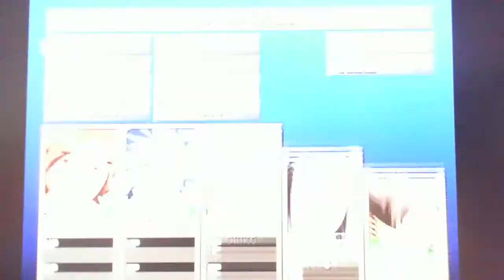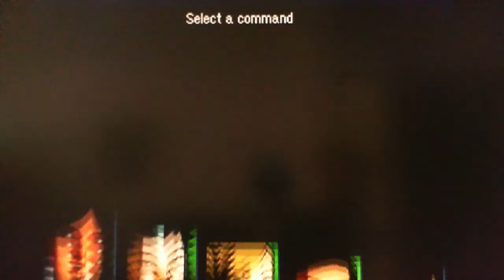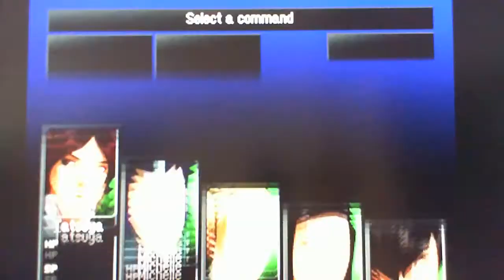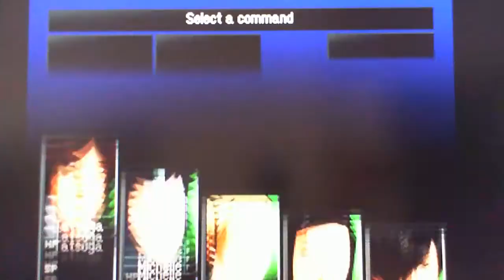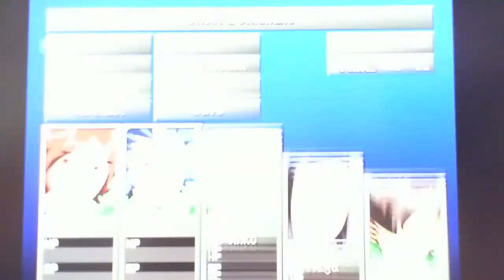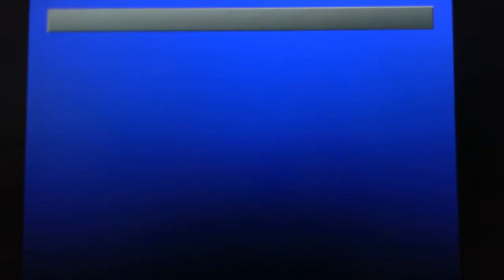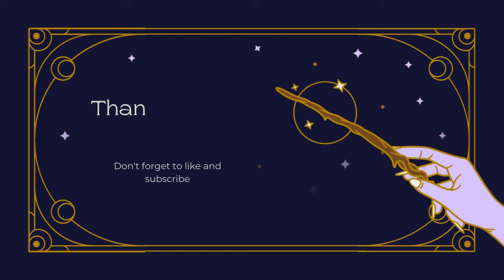Lets Play Persona 2: Innocent Sin 41: Aquarius Shrine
We take on the first of the shrines, the Shrine of Aquarius, and recover the Wind Skull.